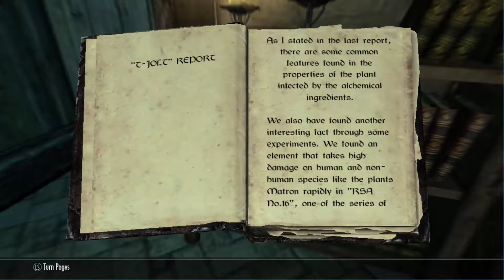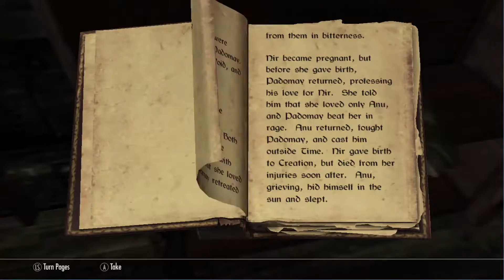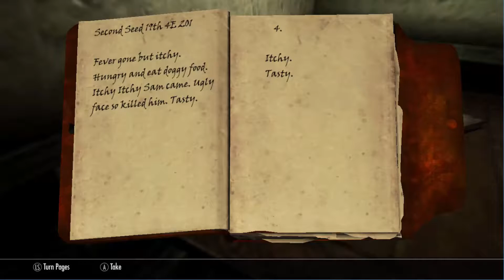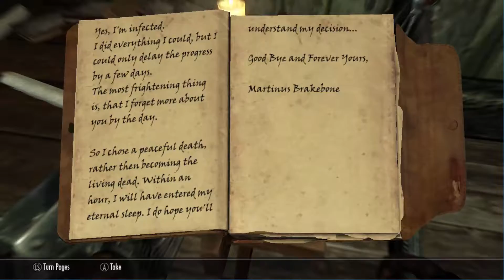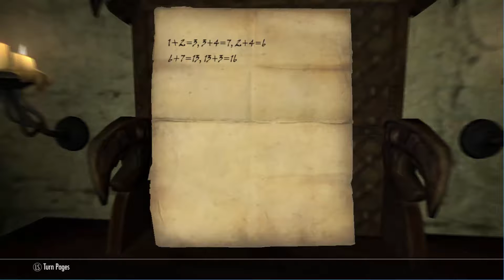Elder Scrolls 5; Modded Skyrim Episode 125: The Zen and the Art of Xenephobia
The religious symbolism is starting to take a seat as the pure annoyance of finding the goddamn keys is starting to take over.